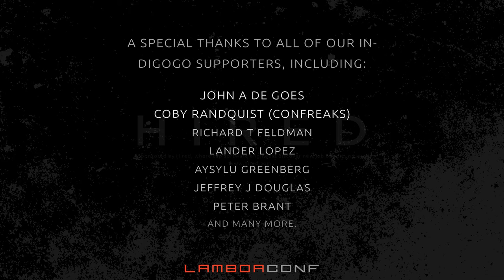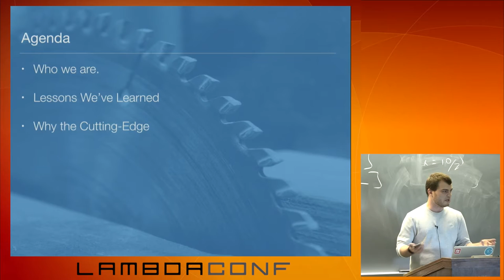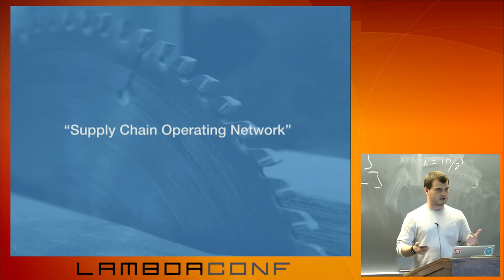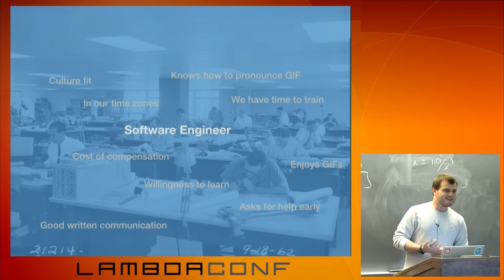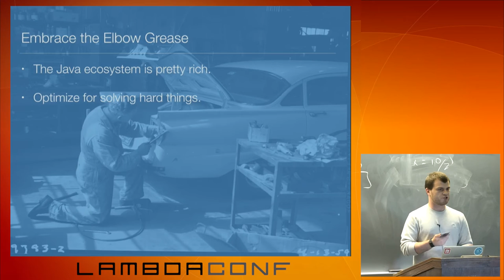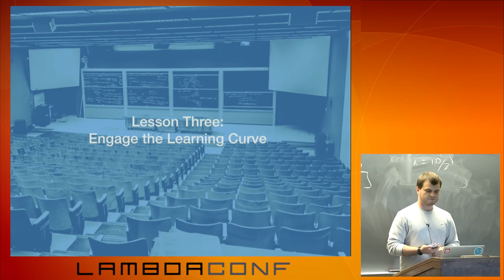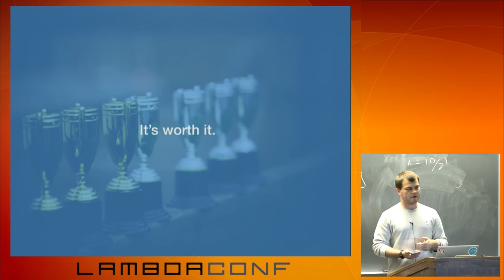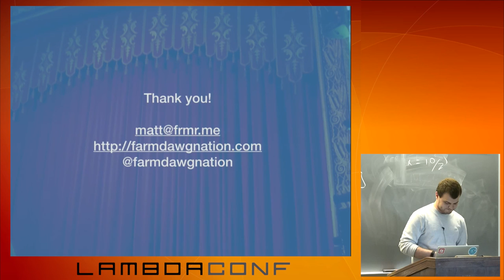LambdaConf 2015 - The Case for the Cutting Edge Matt Farmer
This is the story of a road less traveled. In this talk we're going to take a look at the impact of choosing less common technologies like Scala and Clojure at an organizational level at Elemica. That will include some things that worked well for us, some things that didn't work so well, a myth or two we were able to dispell along the way, and land with why the process of figuring all of that out is a worthwhile endeavor.